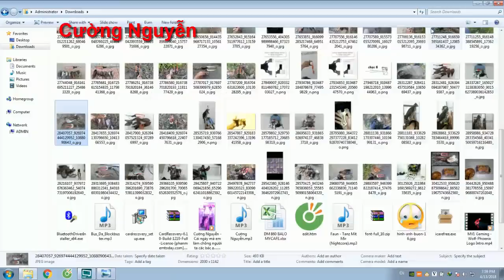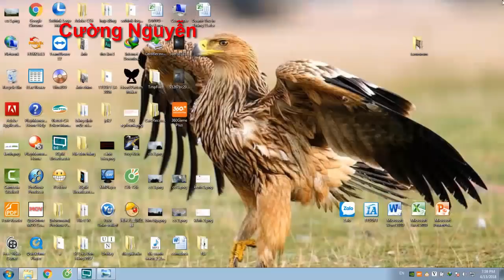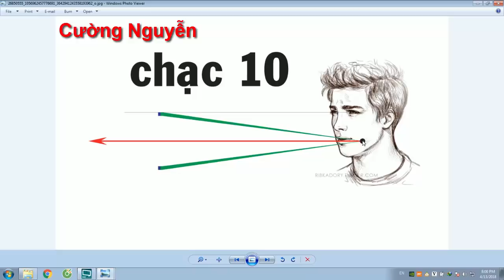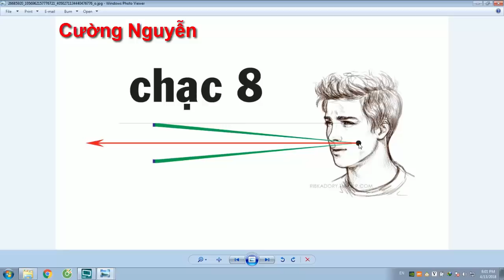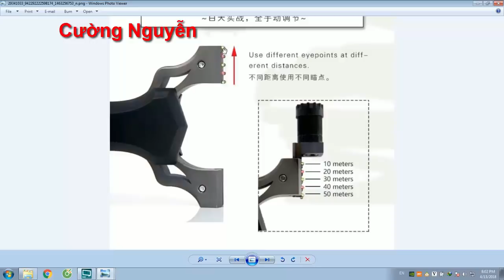Ná Cao Su - Cách Ngắm Và Điểm Ngắm Bắn Sao Cho Hiệu Quả - Slingshot